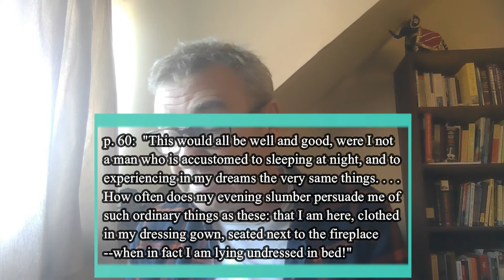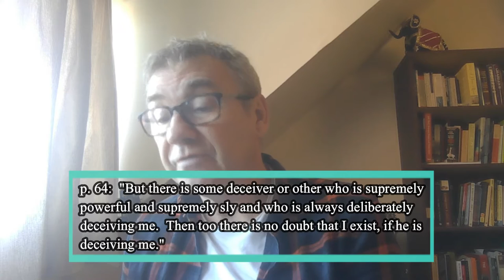Descartes, *Meditations*: The Cogito and the Wax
An interpretation of the second and third meditations in Descartes's *Meditations on First Philosophy*, showing how Descartes is articulating the foundations of the Scientific Revolution.